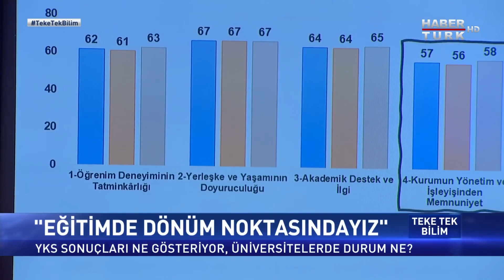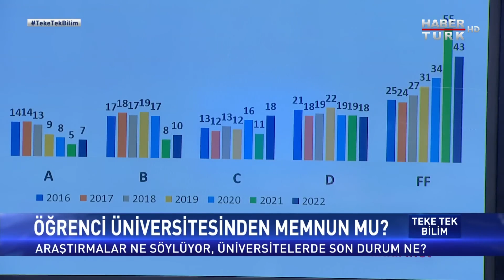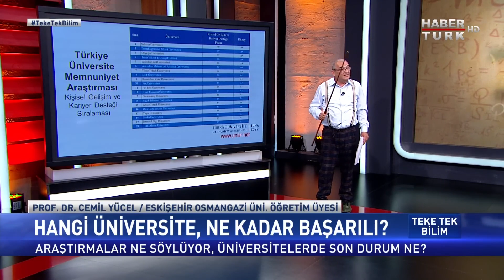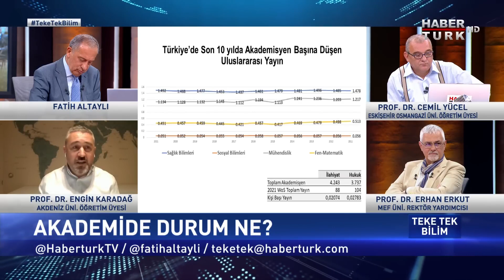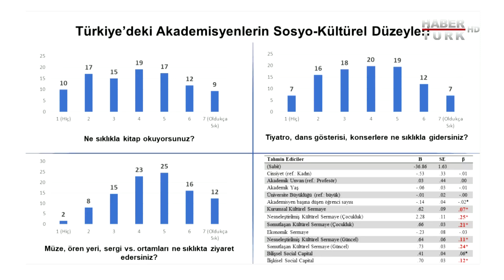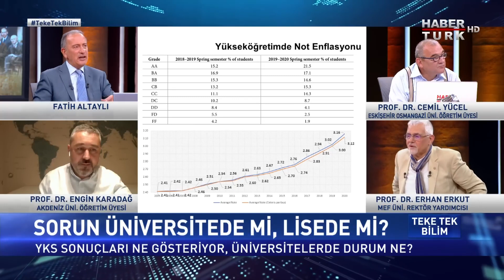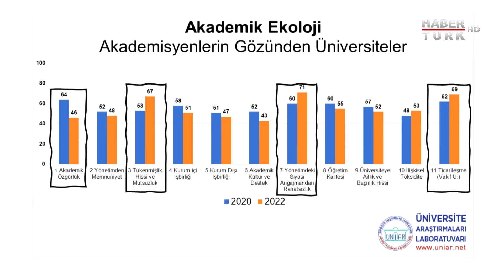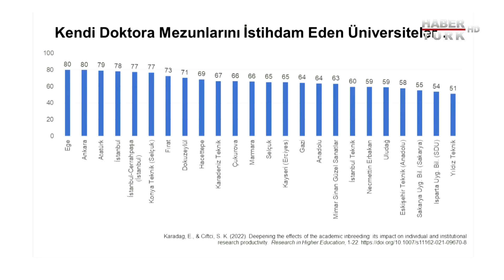Başarılı üniversitelerin farkı ne? Üniversite ve iş sektörü ilişkisi iyi mi? - Teke Tek Bilim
YKS sonuçları eğitimimiz hakkında neleri ortaya çıkarıyor? Üniversitelerdeki son durum ne? Hangi üniversite, ne kadar başarılı? Türkiye'de akademisyenlerin durumu ne? Üniversite ve iş sektörü ilişkisi iyi mi? Hangi bölümden mezun olanların iş bulma olanağı daha az?

Teke Tek Bilim’in konukları, MEF Üniversitesi Rektör Yardımcısı Prof. Dr. Erhan Erkut, Eskişehir Osmangazi Üniversitesi Öğretim Üyesi Prof. Dr. Cemil Yücel ve Akdeniz Üniversitesi Öğretim Üyesi Prof. Dr. Engin Karadağ, Fatih Altaylı'nın sorularını yanıtlıyor.

25 Temmuz 2022